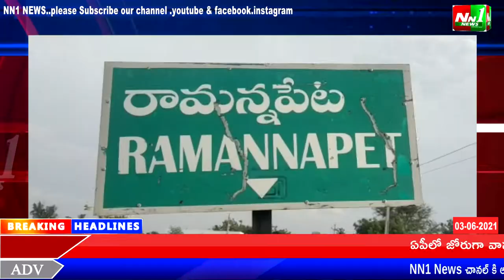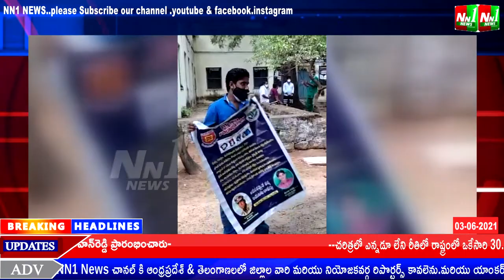యాదాద్రి భువనగిరి జిల్లా:రామన్నపేటలో కరోనా మహమ్మారి పట్ల 'ఫిట్ ఇండియా ఫౌండేషన్' ఆధ్వర్యంలో...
యాదాద్రి భువనగిరి జిల్లా:రామన్నపేటలో  ప్రభుత్వ జూనియర్ కళాశాల కొవిడ్ పరీక్ష కేంద్రం వద్ద. కరోనా మహమ్మారి పట్ల 'ఫిట్ ఇండియా ఫౌండేషన్' ఆధ్వర్యంలో అవగాహన కార్యక్రమం